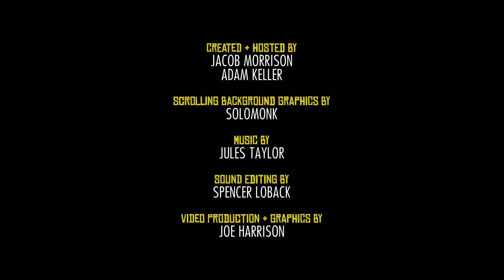Will Texas Republicans Push Through a School Privatization Bill?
David Griscom, co-host of the Left Reckoning podcast joins the show to talk about the continued push in Texas for school privatization.

✦ ABOUT ✦